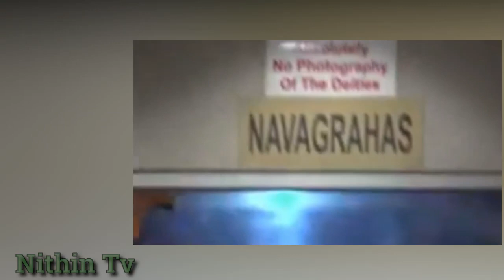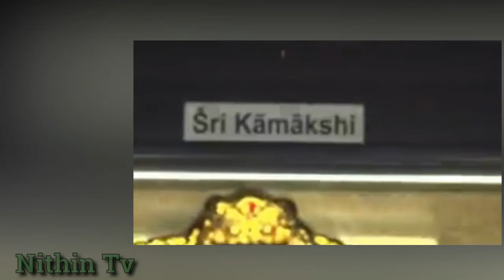అగ్గిపుల్లతో దీపం వెలిగిస్తే Sri Siddheswarananda Bharati Swamiji latest Pravachanalu 2023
Siddheswarananda Sri Siddheswarananda Bharati Swamiji latest Pravachanalu 2023| SriSiddheswarananda bharathi Swamiji latest speeches sri siddheswarananda bharati swamiji speeches siddheswarananda bharati Siddheswarananda bharati swamy speech 2022 Sri Siddheswarananda bharati swamiji is a Indian scholar who has
Ongoing through the literary works of Siddheswarananda Bharati, given below his learning and scholarliness can be clearly understood.